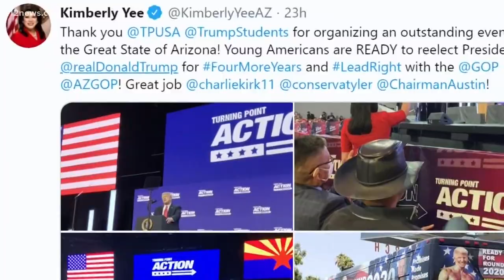Some Arizona GOP lawmakers won't acknowledge Biden win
Even after last week's certification of electoral votes for Joe Biden and riot at the U.S. Capitol, some Arizona lawmakers still won't acknowledge the outcome. Team 12's Joe Dana has been trying to track some of them down.